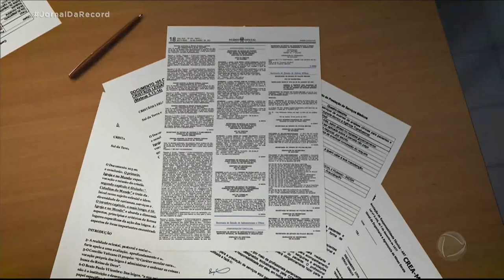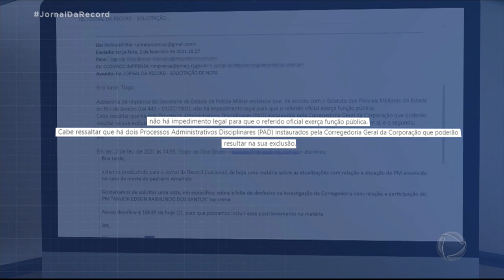Major condenado pela morte do pedreiro Amarildo é reintegrado à polícia do Rio de Janeiro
O major, que foi um dos condenados pela morte do pedreiro Amarildo, foi reintegrado à polícia do Rio de Janeiro. Mesmo condenado pela Justiça, o major, apontado como mentor intelectual do sequestro, tortura e morte de Amarildo, nunca foi expulso da corporação. Uma decisão judicial prevê a reintegração do policial ao cargo com todos os direitos como militar desde agosto de 2019, inclusive uma possível promoção por tempo de serviço. A Polícia Militar afirmou que não há impedimento legal para o major voltar a exercer a função pública e que ele ainda responde a processos que podem resultar em uma expulsão.